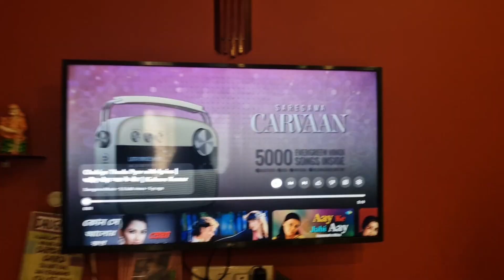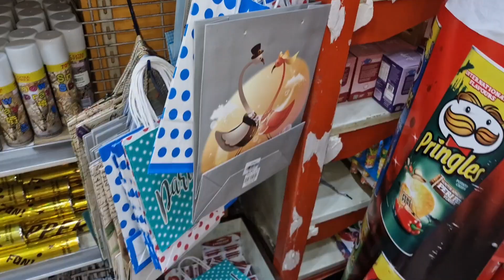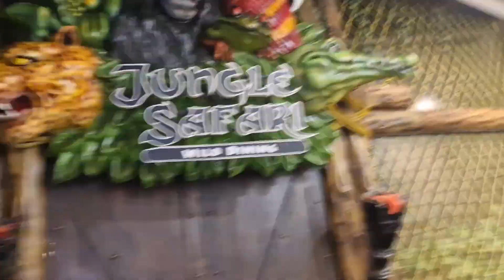Sister's 12th birthday party ❤️😍🎂🎁🎊 🥳 love you Bird 🐦